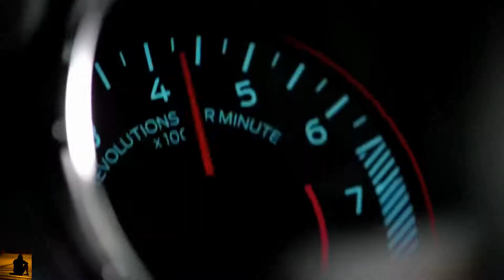Balla - Umberto Balsamo